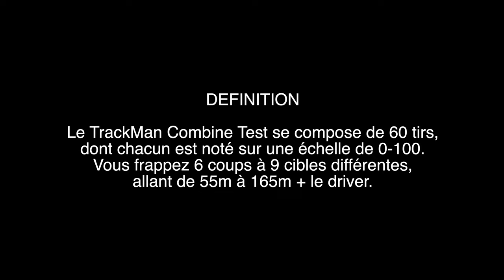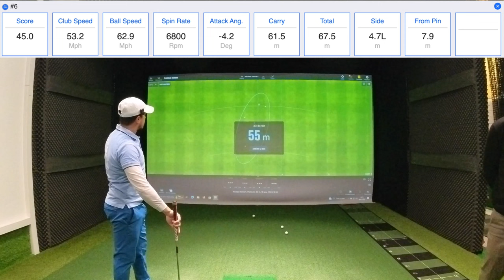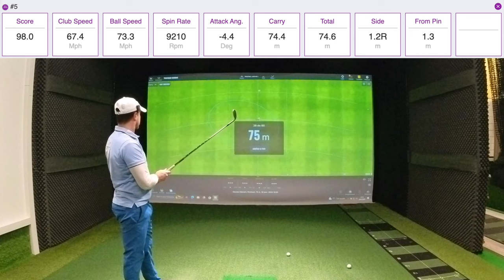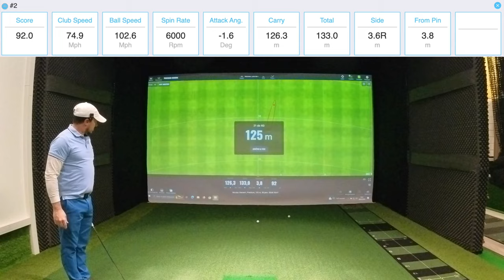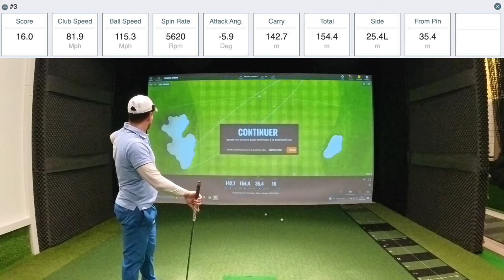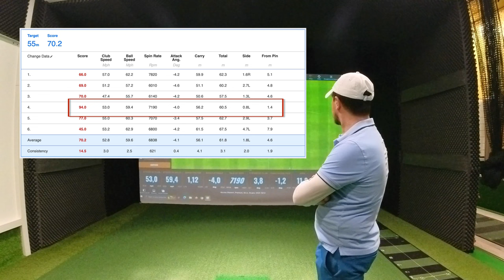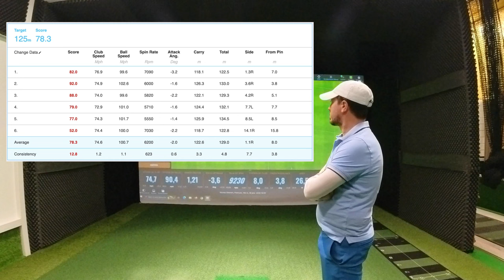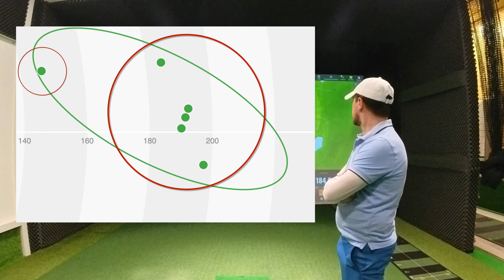Le 4vins Challenge : On Test son Potentiel pour Jouer sous les 80 !!! (Jan 24)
Pourquoi "4vins Challenge" et pas "Break 80" ? Parce qu'en Alsace on compte en bouteilles de Riesling et que casser des bouteilles ça ne me plait pas 🤣

Plus sérieusement, gros challenge cette année, car je pense pouvoir jouer un peu plus, je souhaite passer sous la barre des 80 départs blanc !

Pas simple, mais je me suis entouré de Nicolas Jungblut et je m'entraîne (dur) dans sa superbe structure TrackMan à Colmar au GNJ

Pour suivre tous les épisodes de ce challenge, ça se passe

Alors, à votre avis, vais-je réussir mon objectif ??? Mettez vos prédictions en commentaire !
0:00 Intro
1:18 Combine Test
10:58 Analyse des résultats